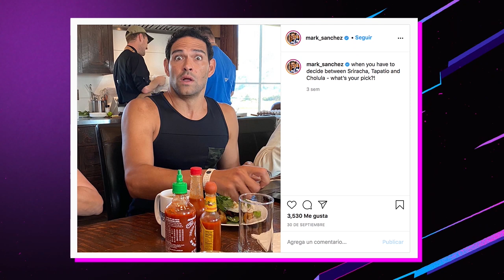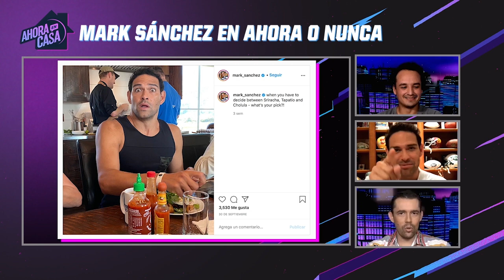'LOS STEELERS VAN A LLEGAR AL SUPER BOWL' - Mark Sánchez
• El ex mariscal de campo de la NFL nos da sus predicciones y análisis sobre la temporada
• Además, te contamos quien tuvo peor fin de semana